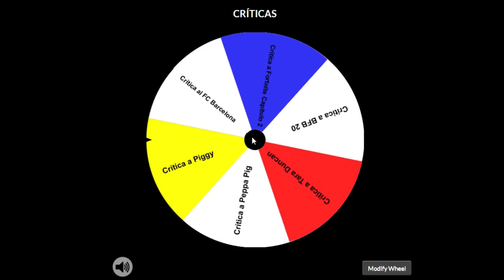Crítica a Piggy (Loquendo)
If you like Piggy, IRYO, as long you respect mine.